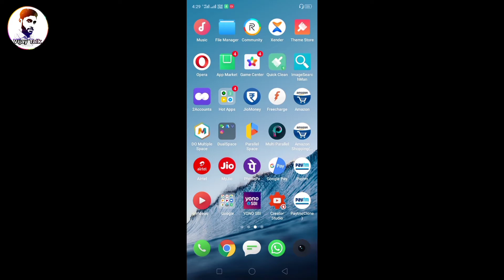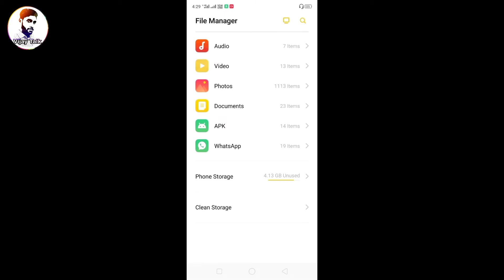Rajasthan_University_UG_PG_time_table announce today